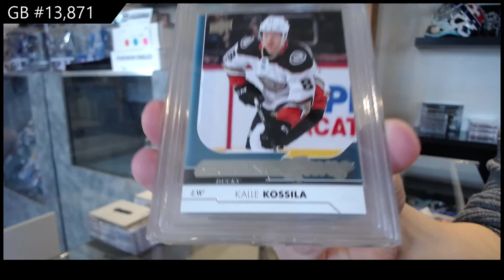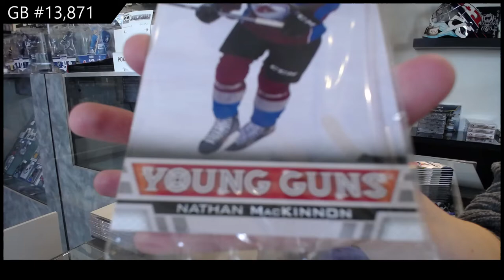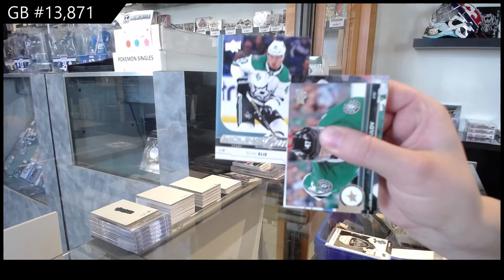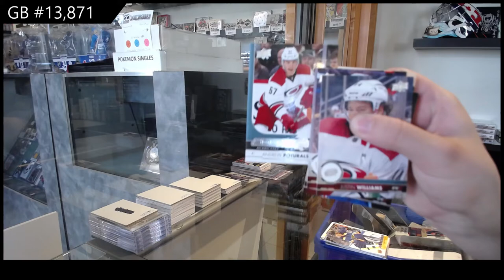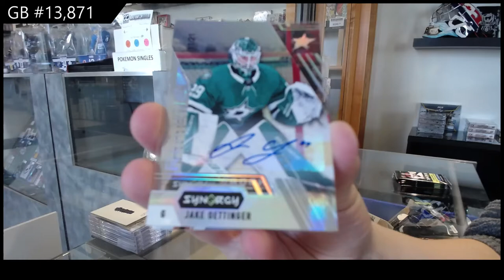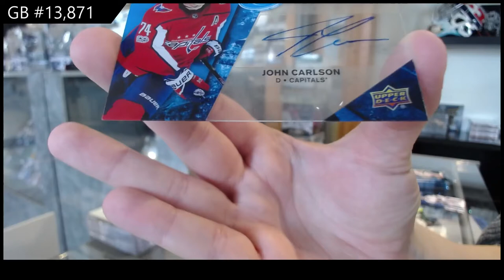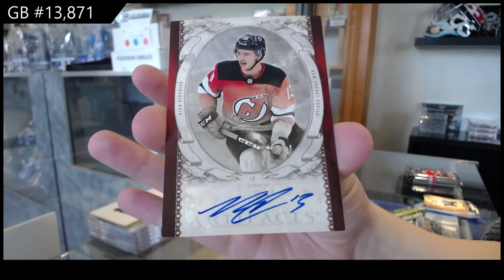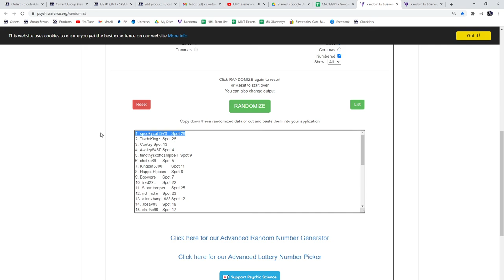Special Saturday Mixed Hockey Box Break With Clear Cut - C&C GB #13,871